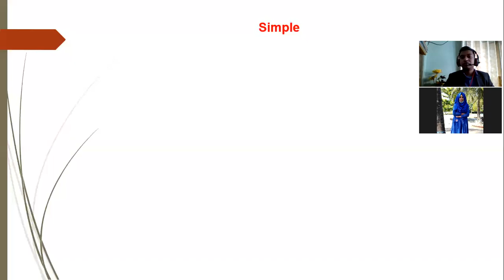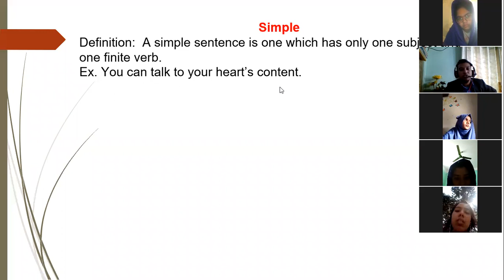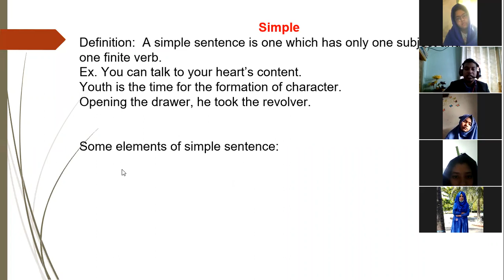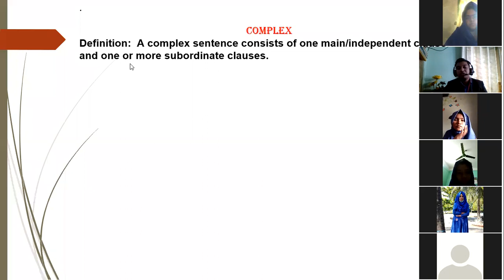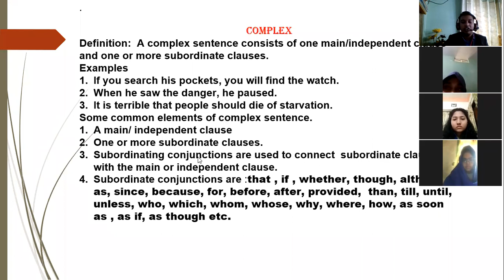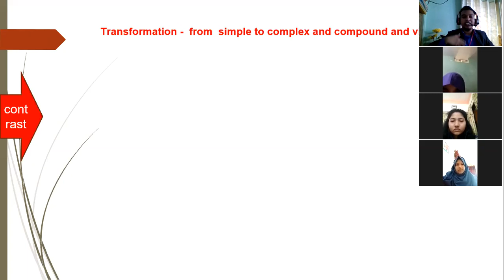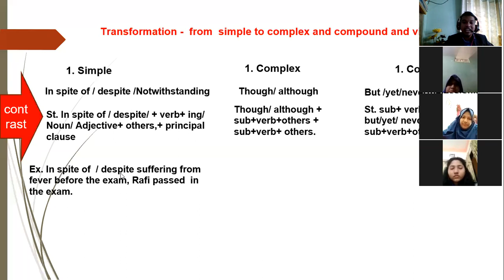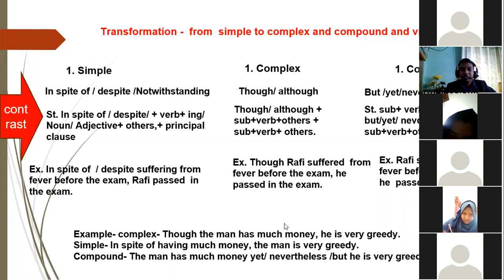Simple , Complex & Compound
Class-X; section- Shaluk
By Abdullah Mamun